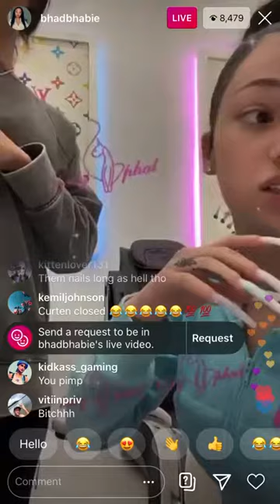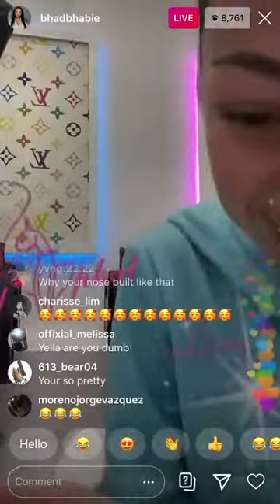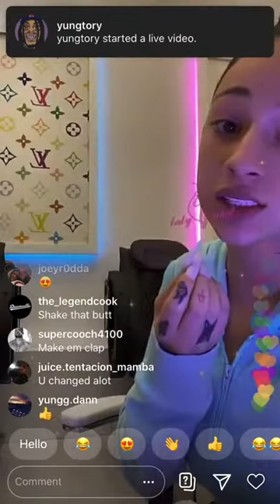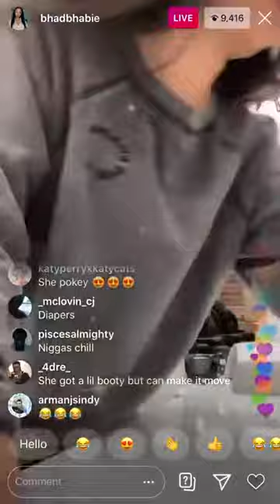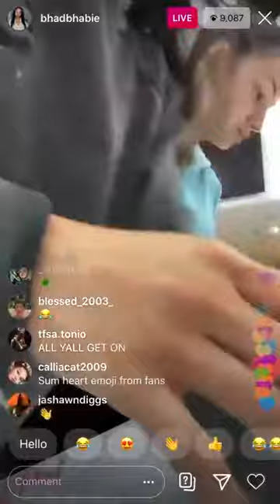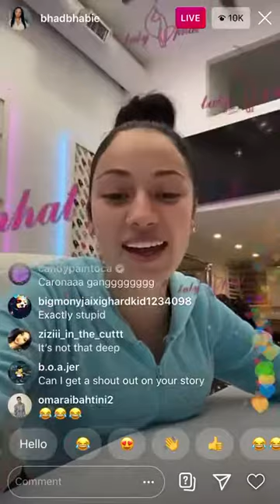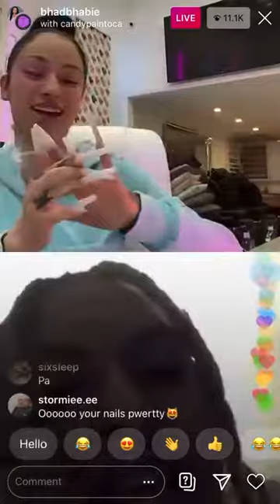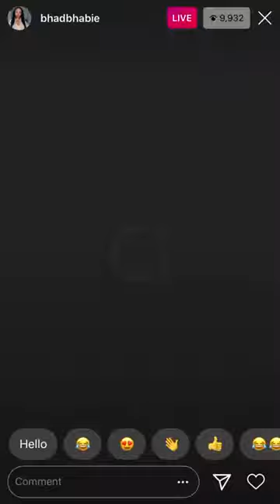Bhad Bhabie IG Live!!! 18/3/2020